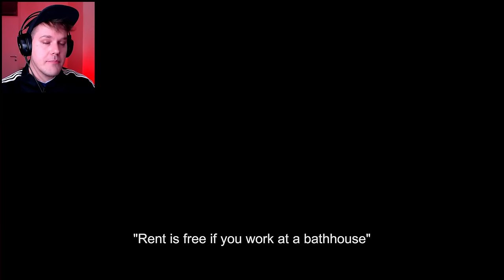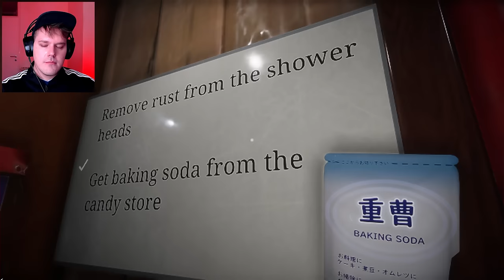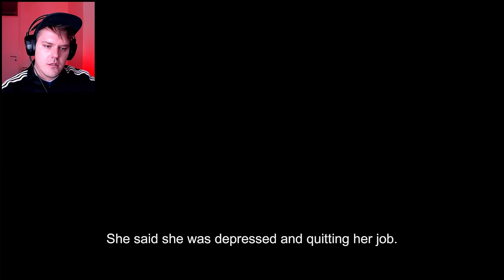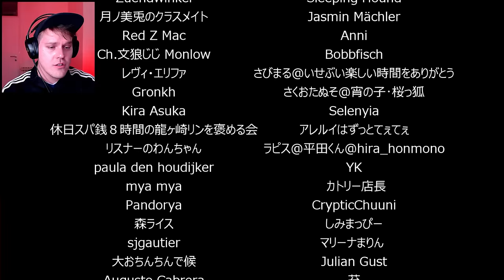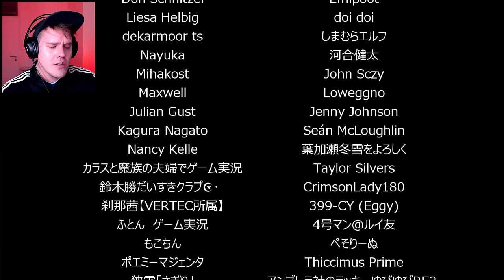NOVA JAPANSKA HOROR IGRA! / The Bathhouse